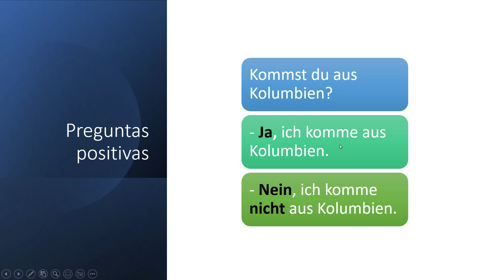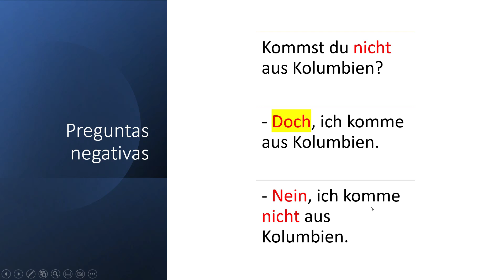¿Sabes cuándo usar DOCH en ALEMÁN? | Aprende las JA NEIN Fragen 🔴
¡Bienvenidos! En este vídeo aprenderás todo sobre las Ja-nein Fragen en alemán y descubrirás cuándo usar la palabra "doch" en alemán. A través de explicaciones claras y ejemplos prácticos, te mostraré cómo formular preguntas de respuesta afirmativa o negativa y cómo utilizar correctamente la palabra "doch", que puede resultar un poco confusa para aquellos que están aprendiendo alemán. Con este vídeo, mejorarás tus habilidades de comunicación en alemán y aumentarás tu confianza al hablar en este idioma. ¡No te lo pierdas!

🎖️ HAZTE MIEMBRO DEL CANAL, APÓYAME Y OBTÉN BENEFICIOS EXTRA 🎖️
Conviértete en miembro de este canal para disfrutar de ventajas:

Si te gustó:
🛑 DALE DURO AL LIKE Y COMENTA

KAPITEL:
0:00 Tipos de preguntas en alemán
0:23 Las preguntas positivas
0:50 Las preguntas negativas
1:34 Recomendaciones y ejercicios